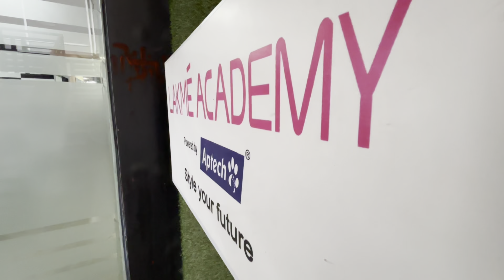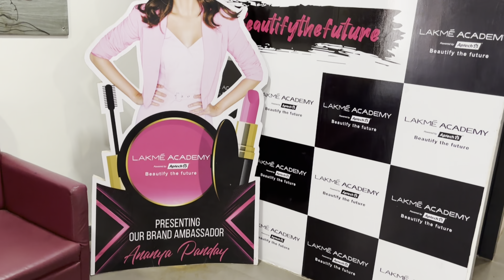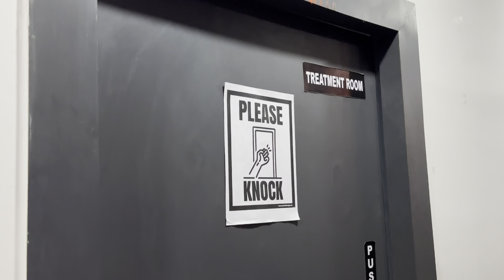LAKME ACADEMY MUZAFFARPUR BIHAR | HOLI OFFER | ALICE SWIFT VLOGS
Place Name - Lakme Academy
Address - 3rd Floor, Walliragh Garden, Opp. Grand Mall, Club Rd, Mithanpura, Muzaffarpur, Bihar 842001